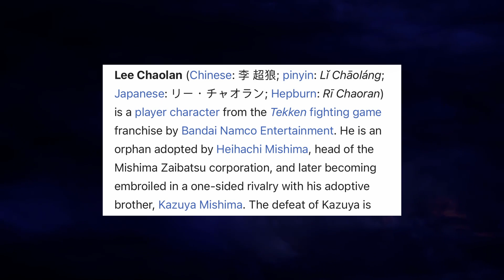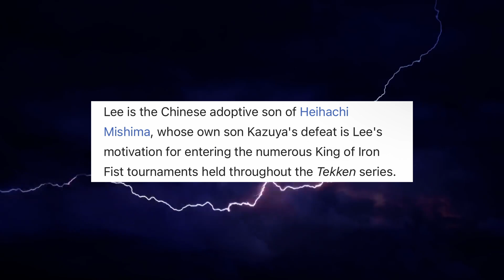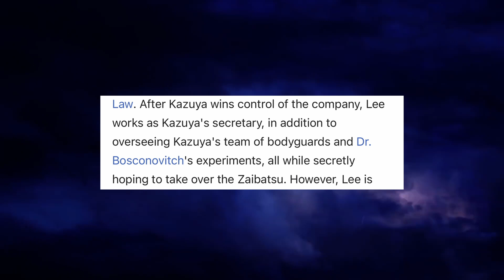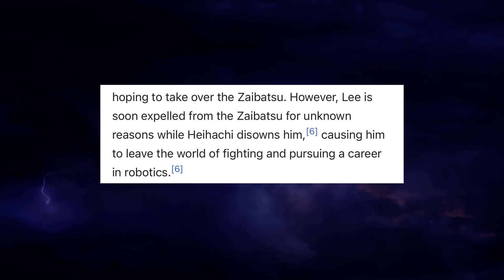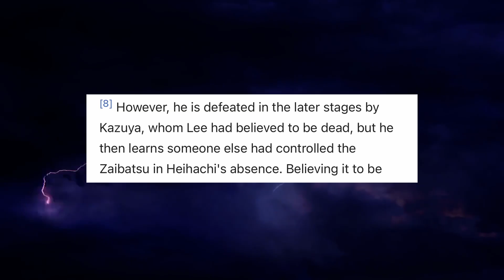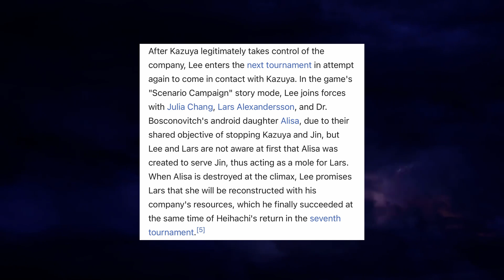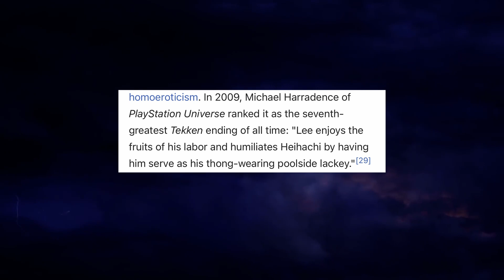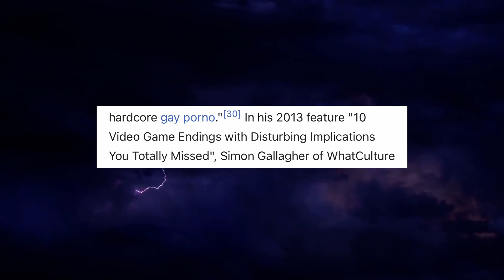Lee Chaolan will Play A Major Role in Kazuya’s Downfall in Tekken 8 | Lore Explained